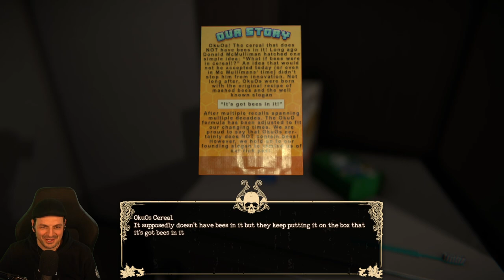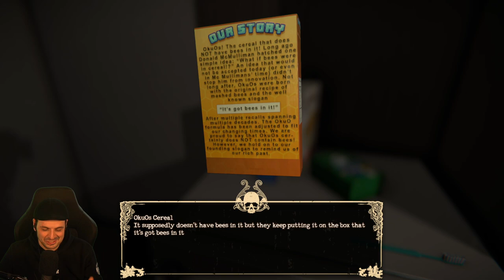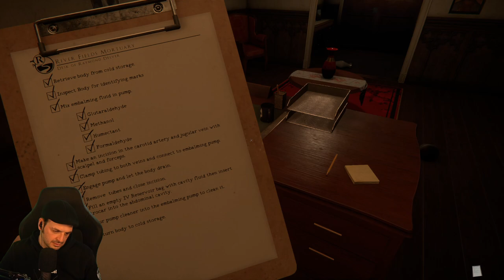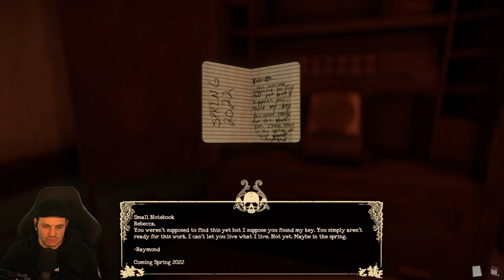Bestatter kann er auch nicht... - MORTUARY ASSISTANT UNCUT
Kaya kann wieder auf Tour gehen!